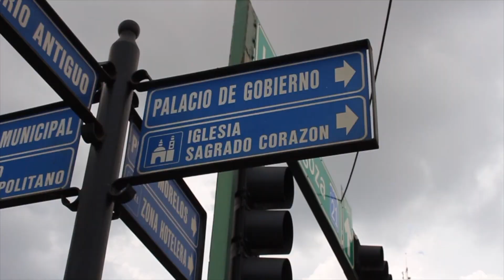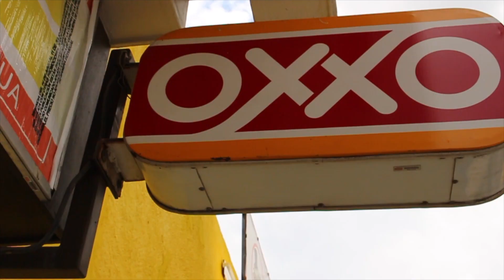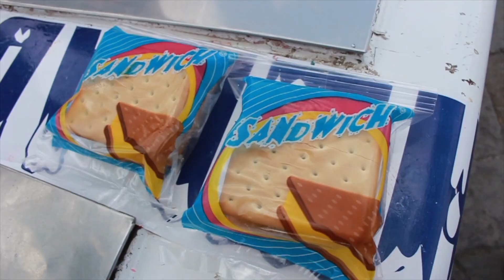This is Monterrey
Estás a punto de entrar en un sueño, un sueño que mi prima está teniendo, tendrás el privilegio de unirte. Esto es Monterrey. . .